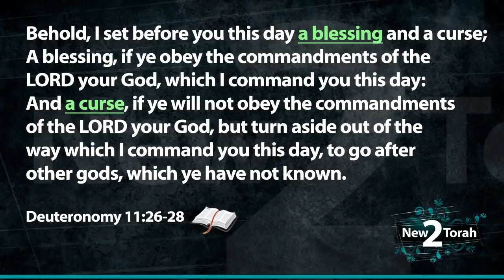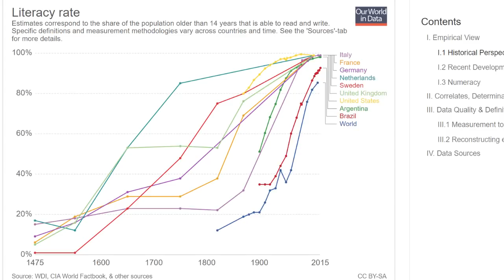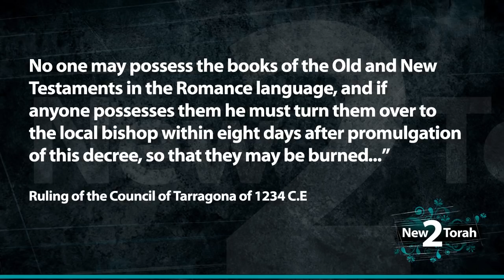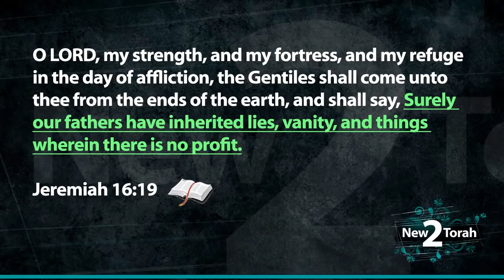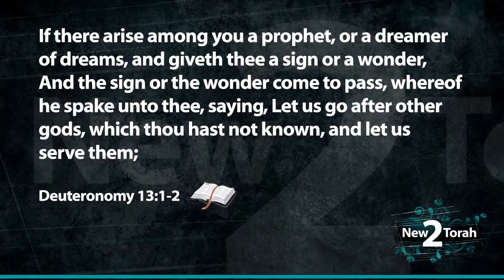The Church Lied To Us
Have you ever been asked WHY it is somehow only NOW that you've figured out that what the church has been doing is WRONG? There are 2 reasons for this.
1. Increased Literacy
2. Access to the Word
For centuries poor education meant that most of the world could not read. And for centuries, the bible was illegal to possess and read for yourself.

This is not church bashing...this is HISTORY and TRUTH!  Let us now go and proclaim the TRUTH Boldly and in LOVE.